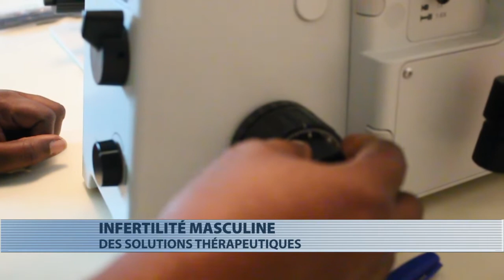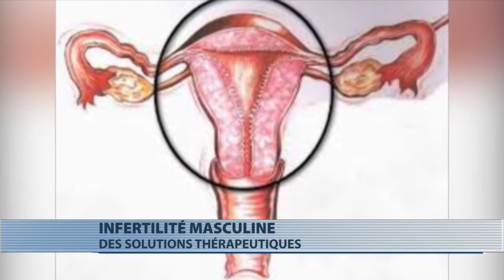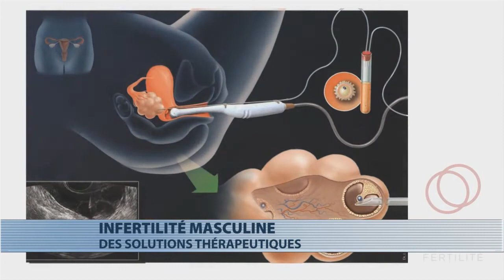Des solutions thérapeutiques à l'infertilité masculine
L'infertilité masculine représente 50% des causes d'infertilité dans le couple. Mais il existe de nombreuses solutions thérapeutiques